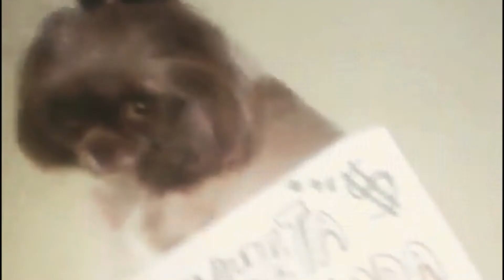Mascote PROIBIDO para menores | Sociólogo formado em FACEBOOK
Todo artista precisa de seu "auxiliar" alguns tem fantoches, marionetes e etc...Algo que se torne um mascote e simbolo de carisma, descontração e humor. esse pelo menos não tem uma mão introduzida em seu interior para ter do que reclamar...

Embora ele tenha muita coisa (ou não) a dizer.